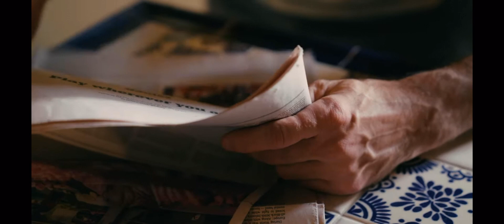Jeff Lukeski * Acting Reel Fall 2023 * Seeking Representation *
6'2" 200lbs
Baltimore, MD

Passport
Driver's License - Owns Car
Willing to Travel Anywhere
Seeking Representation